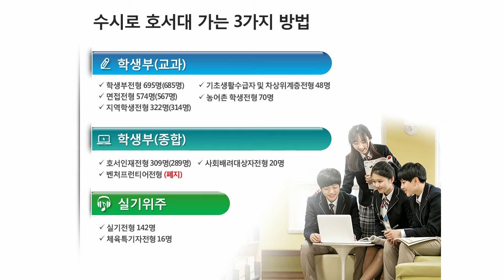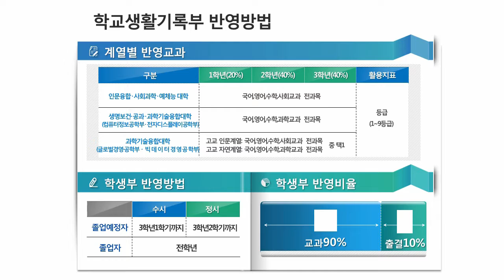[하이틴TV] 호서대학교 2018학년도 수시교과전형 안내 영상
호서대학교 2018학년도 수시교과전형 안내 영상입니다.